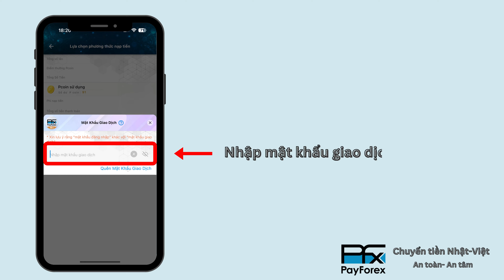【PayForex】Thanh toán qua hình thức chuyển khoản Ngân hàng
Thanh toán qua hình thức chuyển khoản Ngân hàng

Payforexに関する様々な動画を公開していきます。